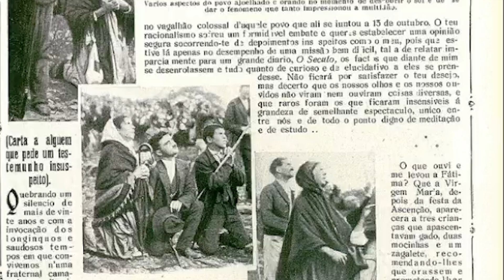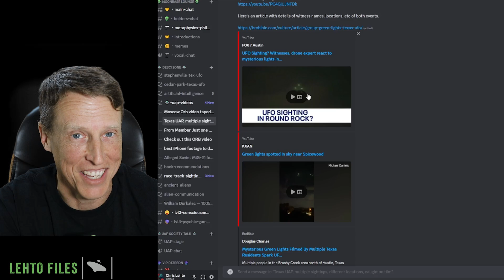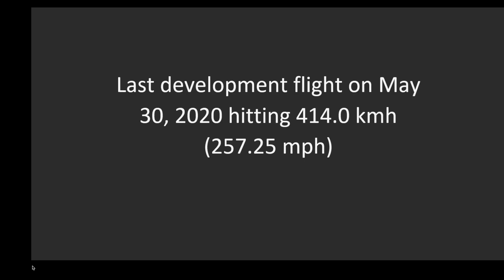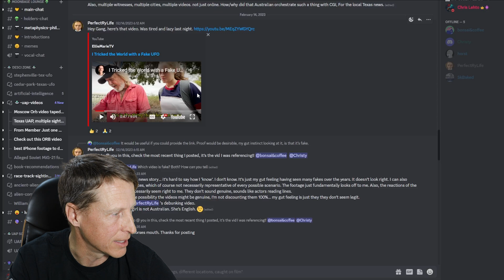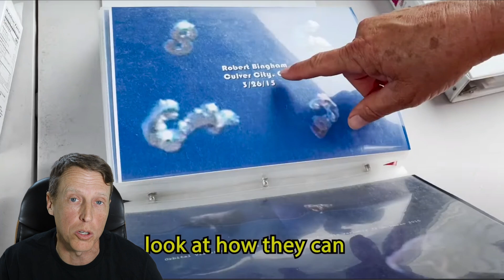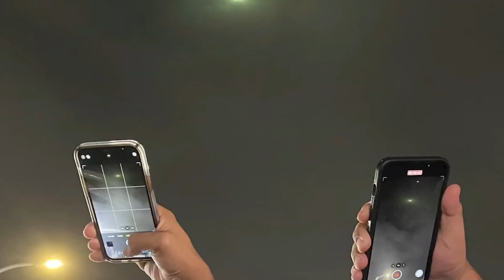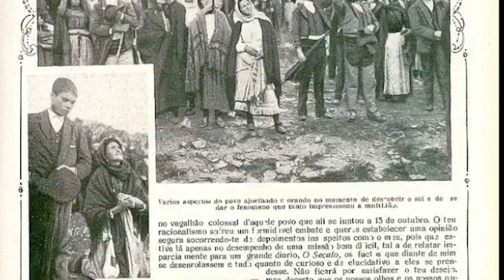UFO Faker Fakes out Fox News Austin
This video highlights the misguided and moronic actions of people who fake UFO videos. We see behind the scenes as one YouTuber shows how she did it. Stick around to the end of the video, and I show an anomalous sighting seen by 40,000 people and documented as such!